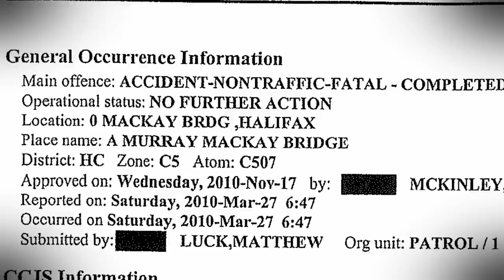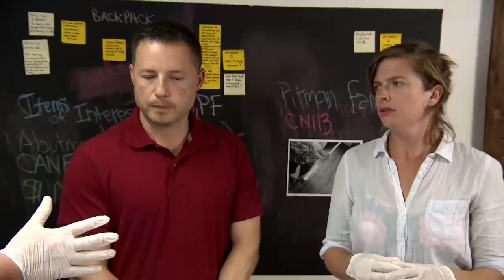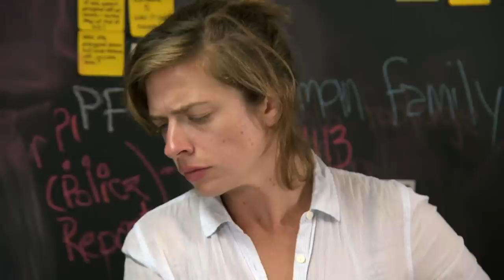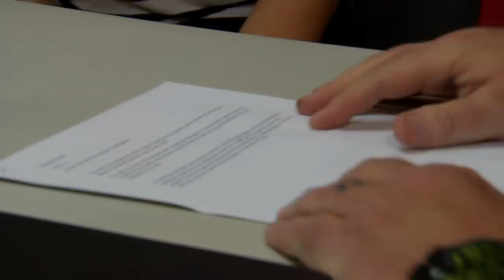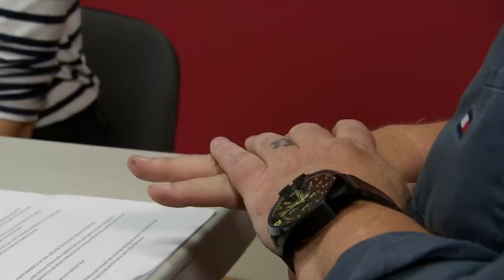Blind Woman Murdered: The Suspicious Death Of Holly Bartlett | Real Stories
When blind Halifax resident Holly Bartlett was found almost a kilometer from her condo, police quickly closed her case, calling her death an accident. They concluded the 31-year-old woman, who was blind, wandered drunk and disoriented away from her building, crawling under a fence and up a cement structure beneath the McKay Bridge, where she suffered the injuries that contributed to her death. Family, friends, and colleagues have never believed it, insisting her death was suspicious.

Almost a decade later, a team of investigators return to Holly’s story. Reviewing old evidence and uncovering new, this program sheds light on what really happened that frosty March evening in 2010.